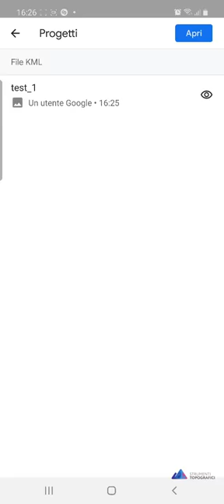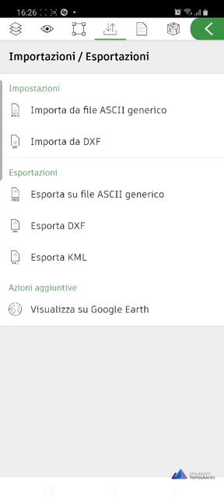TPad - Visualizzazione Rilievo su Google Earth ed Esportazione DXF/ASCII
Tutto quello che si può fare in campagna c'è in TPad. Visualizzare il rilievo eseguito su Google Earth? Facile. Esportare il file per il software di topografia che utilizziamo in ufficio? Facilissimo grazie al formato ASCII editabile con personalizzazione delle informazioni relative ai punti da esportare. E il DXF? Basterà un click.

Vuoi ricevere una consulenza gratuita e senza impegno con un nostro tecnico specializzato?